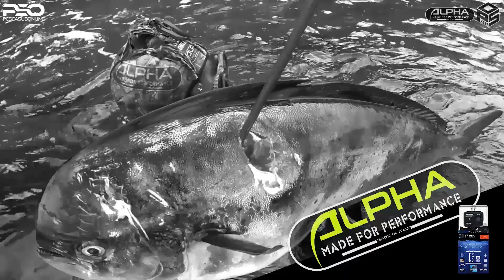PESCASUB Polpi e Dentice Gigante improvviso Pesca subacquea nel sottocosta - Spearfishing dentex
🇮🇹Video Pescasub 2022 con fucile arbalete 110 e oleopneumatico100 / 130 nel basso fondo 4 azioni di pesca portati a buon fine nel sottocosta in 3 - 15 metri d'acqua
🇬🇧 Spearfishing Giant dentex fish  Video fishing in the shallows, a beautiful day of fishing with fantastic encounters in a few meters of water just to keep apnea, with the capture of a big dentex  in the sea.
🇬🇷Μοναδική μέρα ψαροτούφεκου στη μέση του χειμώνα με ψάρεμα σφυρίδας και σκορπιού Παρόλο που ξεκίνησα με μια πλαγιά με λαβράκι, δεν υπήρχαν πουθενά. Αλλά υπήρχαν αμέτρητα μπαρμπούνια γύρω μου ... Ψάρευα εύκολα και μπορούσα να φορτίσω γρήγορα το τηλέφωνο. Ο χοντρός κέφαλος με τάισε μλάνα και μπόνους καλλονές ένα ωραίο χταπόδι να διασκεδάζω φίλοι μου !!
🇦🇪 صيد الأسماك بالرمح صيد مجموعة متنوعة من الأسماك من ثمار البحر موراي الأخطبوط البوري
🇫🇷chasse sous marine Denti poisson  Video Pêche hivernale dans les bas-fonds, une belle journée de pêche avec des rencontres fantastiques dans quelques mètres d'eau juste pour garder l'apnée, avec la capture d'une grosse dorade dans la mer.

🇪🇸 pesca submarina  pesca denton de 6 kilos una hermosa jornada de pesca el día estuvo ÉPICO!!! con fantásticos encuentros en pocos metros de agua solo para mantener la apnea, con la captura de Dorada gigante en el mar.

🇭🇷 Jedan brzinski jutarnji ribolov jednim kapitalnim zubacom .pogledajte video lajkajte komentirajte i slobodno dajte sugestije, hvala svima, vidimo se u sljedećem nastavku!!
🇨🇳 鱼叉捕鱼 海上猎人-一支鱼枪可猎杀 斤大鱼，被称为“海上吉普赛人”
🇷🇺 Неглубокая подводная охота Морской охотник - подводная охота под берегом рыбы было больше и рыбы было больше, чем там, где дальше и глубже.
На этой охоте я стрелял довольно широкой дугой.
Подводная рыбалка на глубине до 9 метров. Море 21 градус. Всем хорошей воды!
Охота прошлого сезона!!!

La pesca in apnea è il modo più sostenibile e selettivo per pescare.
Occorre allenare tecnica, fisico e mente in quanto una disciplina che stressa molto il fisico.

🛑𝗧𝗘𝗖𝗡𝗜𝗖𝗛𝗘 𝗗𝗜 𝗣𝗘𝗦𝗖𝗔 𝟮𝟬𝟮𝟮  PESCA SUBACQUEA Catture Orate, Cernie, Sarago, ricciola, corvine, Cefali, Leccia carango - TRAILER : Tecniche di pesca - PESCASUBONLINE full video avaible in 4k
🎦Video registrato con Alpha Ultra 4K action cam

𝗠𝗜𝗘 𝗔𝗧𝗧𝗥𝗘𝗭𝗭𝗔𝗧𝗨𝗥𝗘
🌀MUTA SU MISURA ALPHA PREDATOR POSIDONIA 5mm
🌀FUCILE ARBALETE ALPHA ULTRA 120/110 /100/60 camo
🌀PINNE IN CARBONIO ALPHA ADVANTAGE
🎥 📽🎬ACTION CAM ALPHA ULTRA 4 ''4K''  & 360
🌀Bwa Gommone 150 cv
🌀Stumentazione Lowrance

🇮🇹 Domande, suggerimenti o collaborazioni lasciate un commento sul video. Ricordati di iscriverti e attivare le notifiche, nuovi video ogni settimana! Sorteggi di attrezzature e Gadget dai commenti
Grazie, Salvo

🇬🇧 Questions, suggestions, or collaborations leave a comment on the video.
Thanks Salvo
Become a part of our channel Spearfishing - PESCASUBONLINE Community!
chasse sous marine 2021 , grand moment de chasse sous marine.

𝗠𝘆 𝗦𝗽𝗲𝗮𝗿𝗳𝗶𝘀𝗵𝗶𝗻𝗴 𝗘𝗾𝘂𝗶𝗽𝗺𝗲𝗻𝘁
🎦 Our videos are currently filmed with a ALPHA ULTRA 4K,
Alpha wetsuits 7mm 5mm 3mm  - ALPHA ULTRA 110 camu spearguns - alpha carbon camo fins - ALPHA ULTRA 4 '' 4K '' action cam - Bwa 150 hp inflatable boat - Lowrance instrumentation